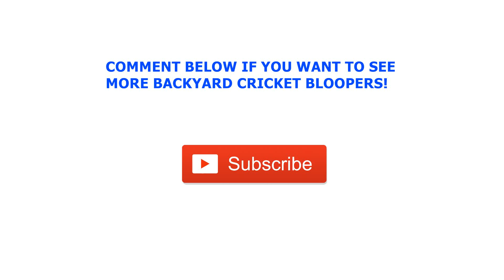Top 5 Moments at the GSCG - 2015 Edition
Follow @sna.pshot on instagram for great photos!
also follow our promoters on instagram!

Follow GoMounts on Instagram!
They sell gopro handles for $15 and poles for $20!

Remember to Send in Your Top 5 Moments to